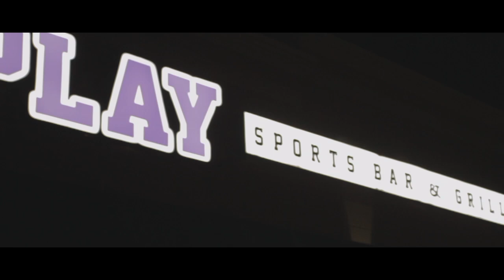Big Chri$$ ft. Lil Hati - Bankroll (Official Video) Shot